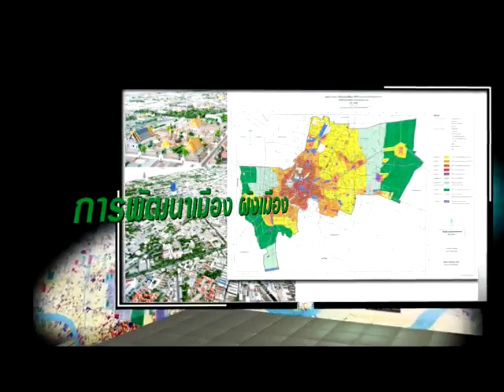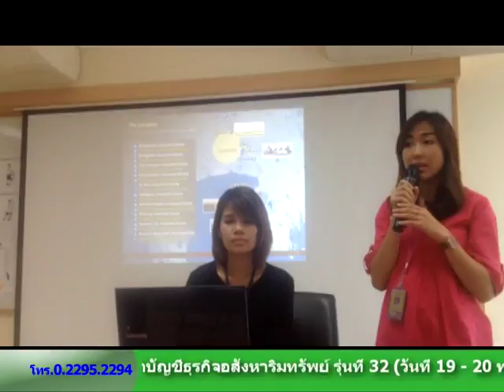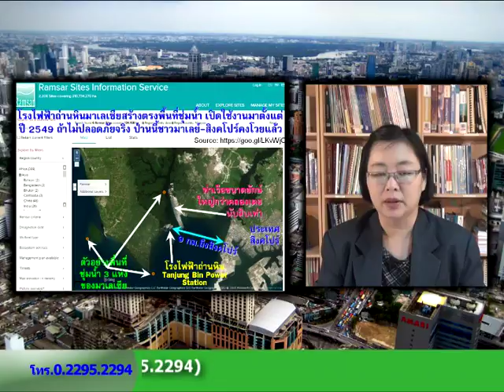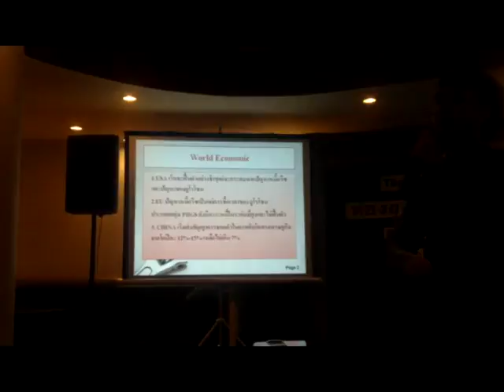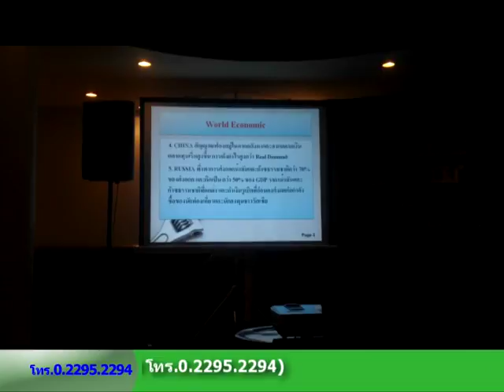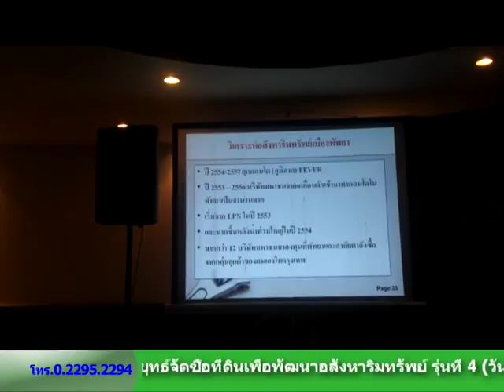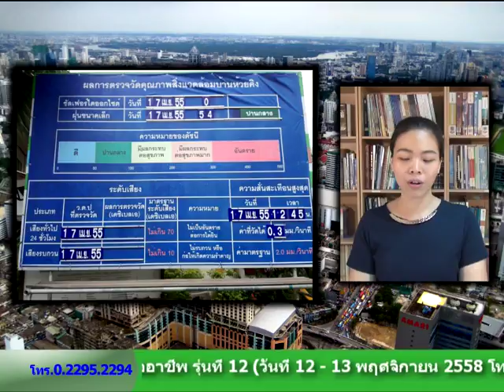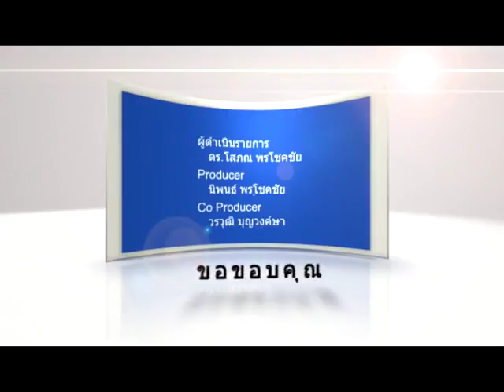รายการบ้านและที่ดินไทย 58-09-24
• ดูงานอสังหาริมทรัพย์พัทยา
• 'โรงไฟฟ้า' 'เมือง' และ 'รีสอร์ท' อยู่ด้วยกันได้
• สถานการณ์ตลาดอาคารชุดพัทยา
• สินค้าที่อยู่อาศัยที่ขายดีและที่ขายไม่ดี
• ตลาดอสังหาริมทรัพย์พัทยา
• เมืองมลพิษ กับเอ็นจีโอขายชาติ